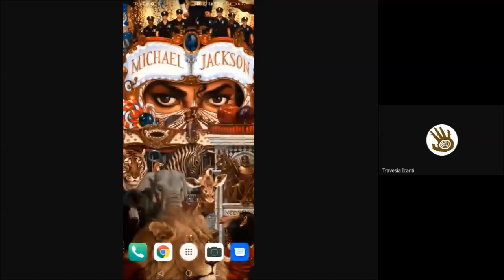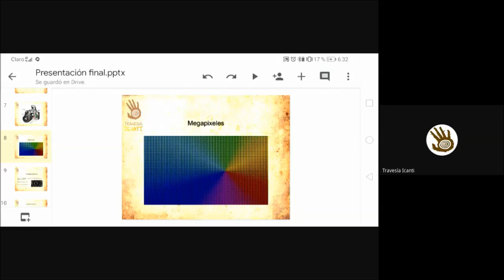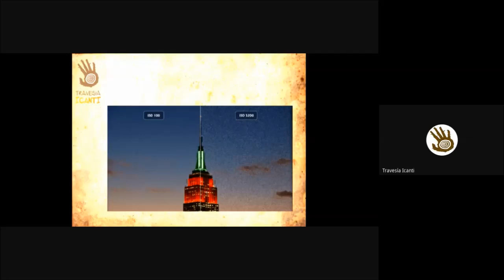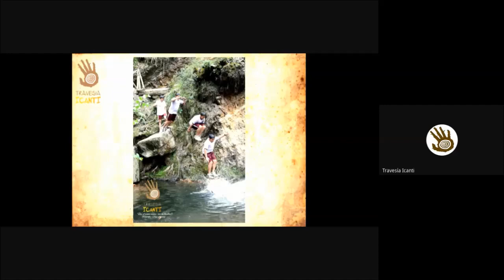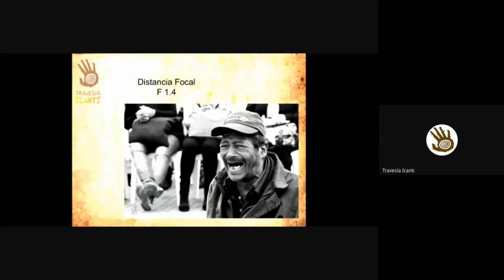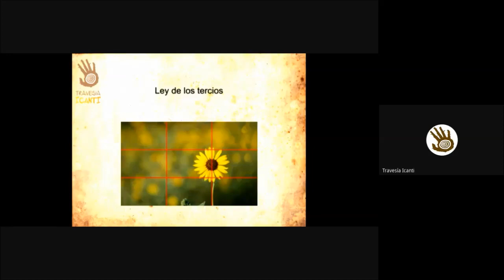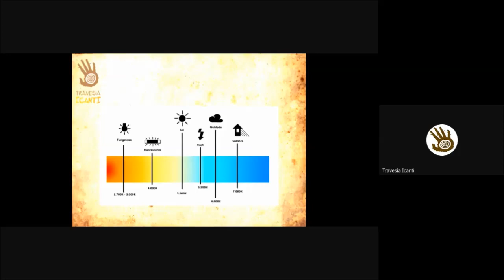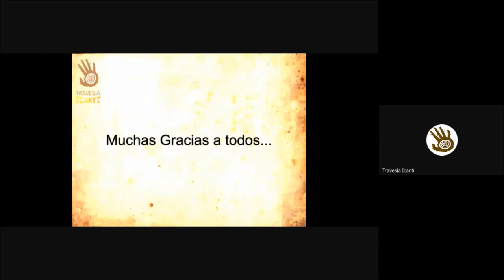Webinar 3 tips fotografía abril 2020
Si te perdiste el Webinar, acá lo compartimos!
Queremos que esta energía fluya masivamente, durante el taller de tips de fotografía con un personaje que desde su experticia y vivencias propias, ha ido generando grandes proyectos.

El propósito es no dejar pasar este día sin haber aprendido algo nuevo!! * Comparte este evento y participa en cada uno de los temas que te apasionen o te causan interés, será la forma de apoyar a los guías-colaboradores y sus familias.
El anfitrión de hoy es @DiegoFerGura, tus donaciones pueden llegar al banco Colpatria - ahorros # 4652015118. O en el Vaki
"Que el único rastro, sean tus huellas"